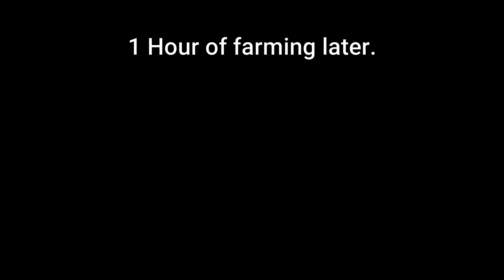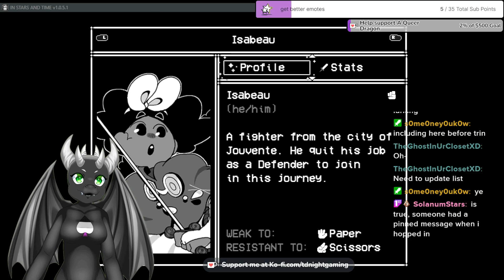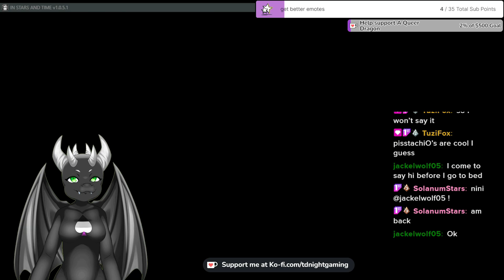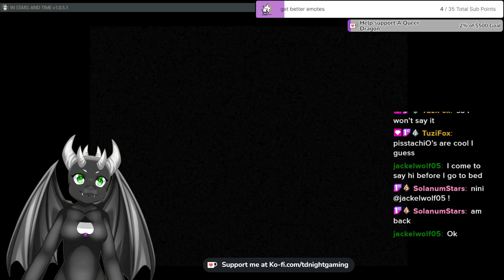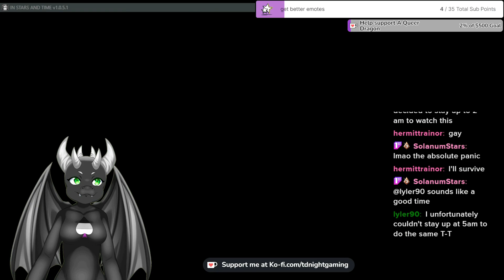I'm getting tired of all these time wizards.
Starting a new game, ending another one, and causing chaos with chat. Its chat. Chat is causing chaos and dragging me along.